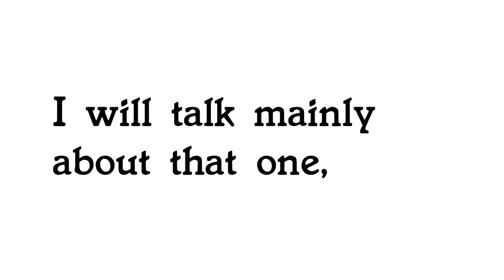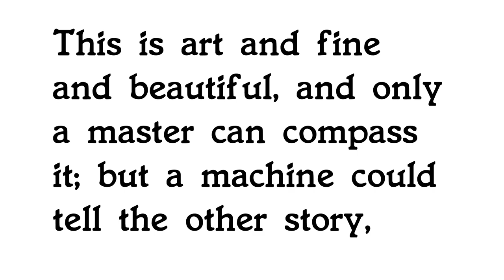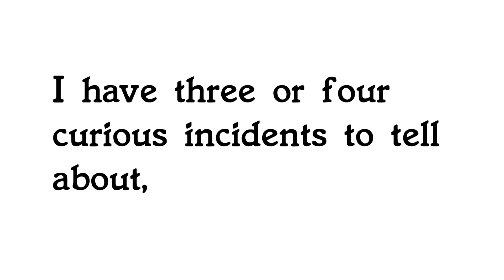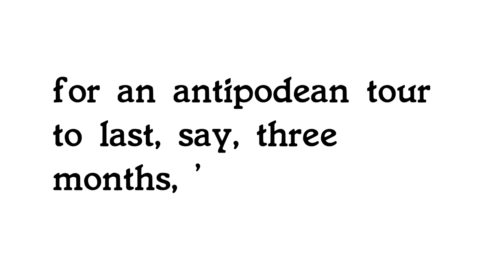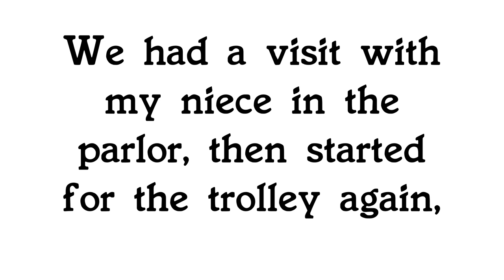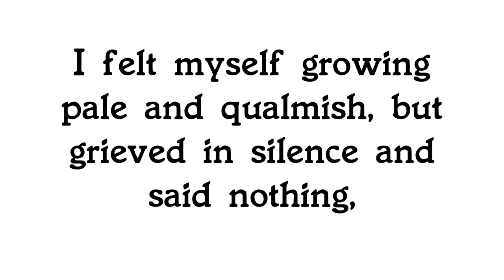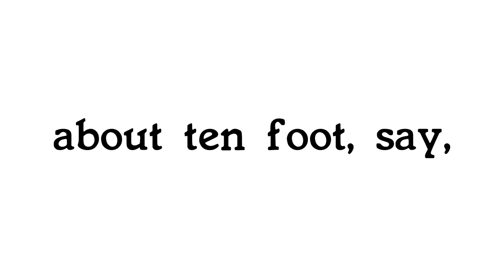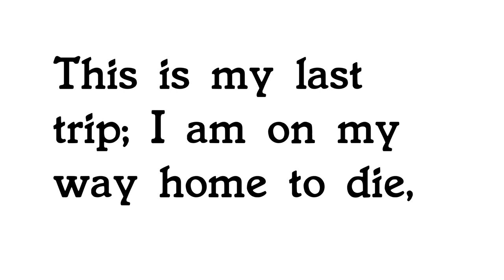How to Tell a Story and Others, by Mark Twain PG3250